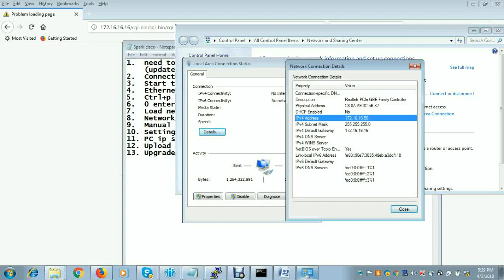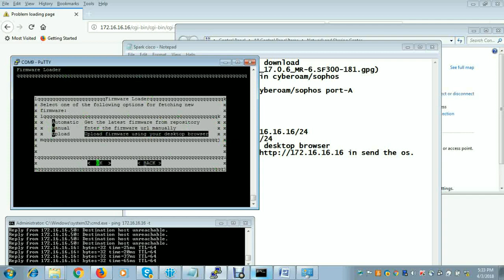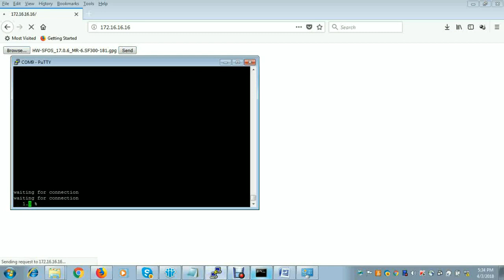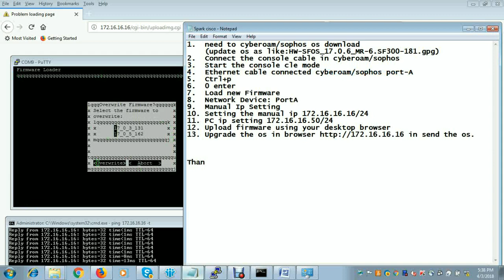How to install Cyberoam OS or Sophos OS